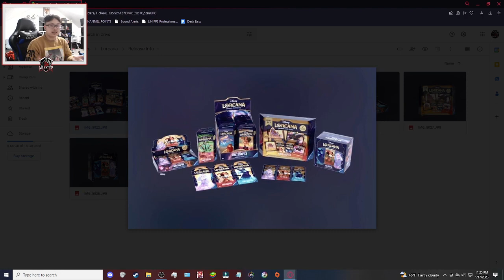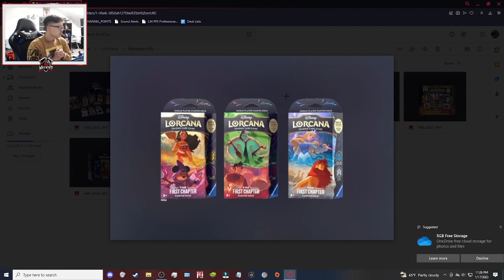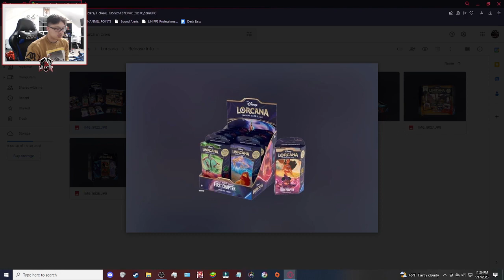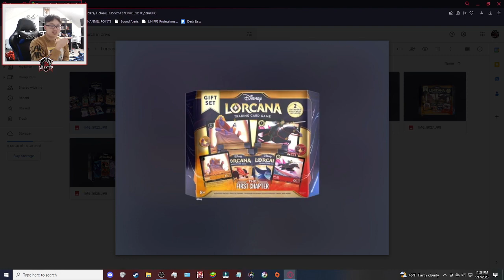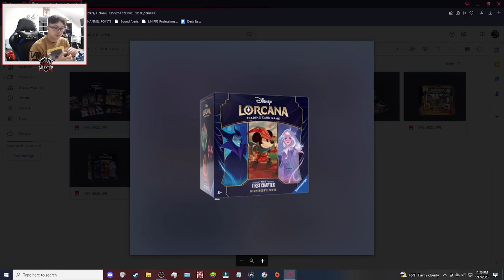Disney Lorcana Release information!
Release date has finally Arrived!